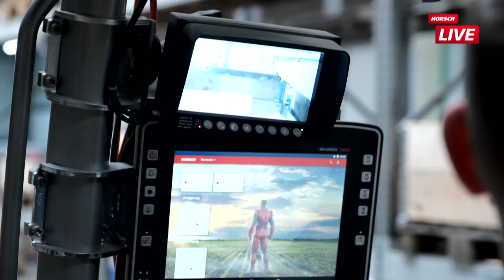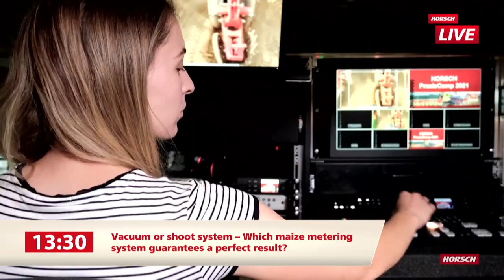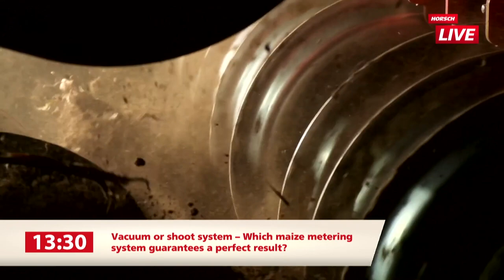Teilepuzzle – Die Logistik bei HORSCH vom Einkauf bis zur fertigen Maschine | HORSCH Maschinen GmbH